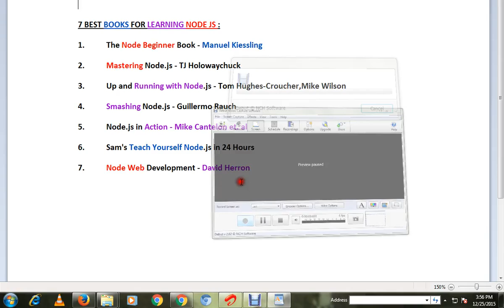BEST BOOKS FOR LEARNING NODE JS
to get notifications. BEST BOOKS FOR LEARNING NODE JS